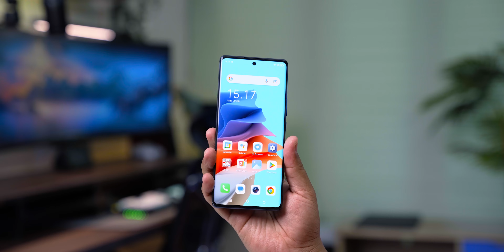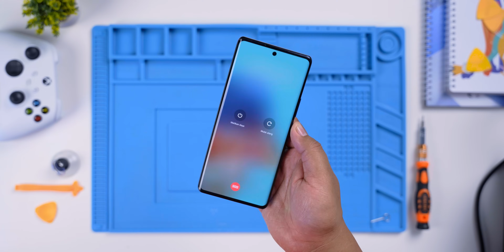Bongkar!! Rahasia Kenapa iTel S23+ Bisa MURAH!!